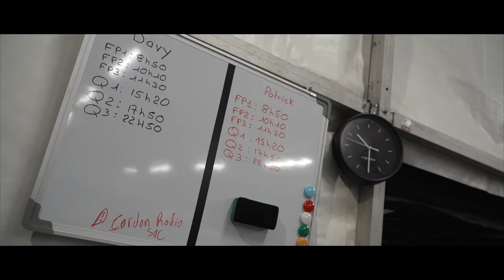PGRX et Davy Jeanney retrouvent les sommets du championnat de France de Rallycross